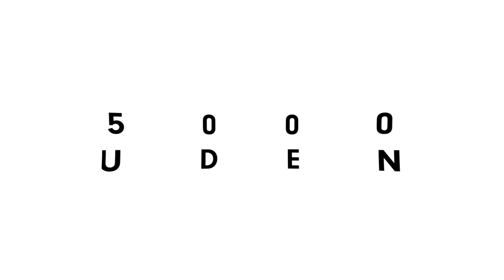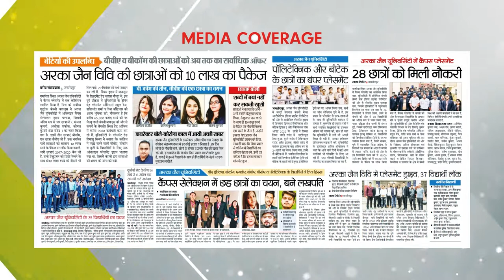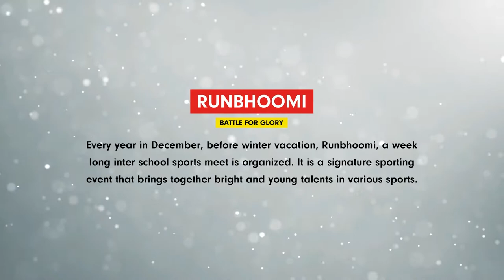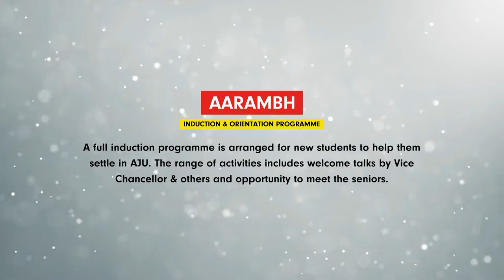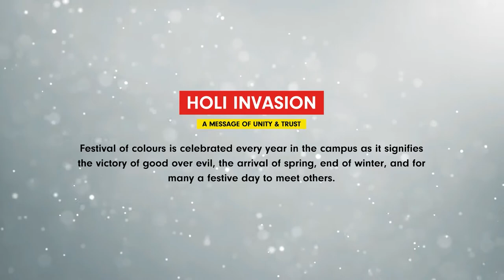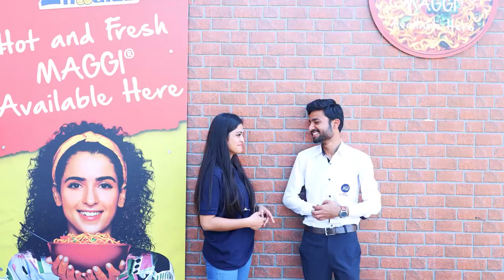Success Story of ARKA JAIN University and its 11 glorifying years.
The time-defying journey of the past eleven years has been anything but ordinary! From a humble beginning with a handful of students and a couple of rooms in 2011 to a 25-acre sprawling campus with 5000+ students and 400+ faculty and staff members, ARKA JAIN University has come a long way indeed! The legacy of JGI and JAIN Bengaluru has manifested itself in the success story which we know today as AJU! A lot of effort, dedication, sleepless nights, and incessant work have gone into ensuring that the University is second to none thus making it one of the fastest growing private universities in this region of the nation. It is a testimony to the fact that hard work always bears results. Come be a part of the AJU legacy and see the difference for yourself!